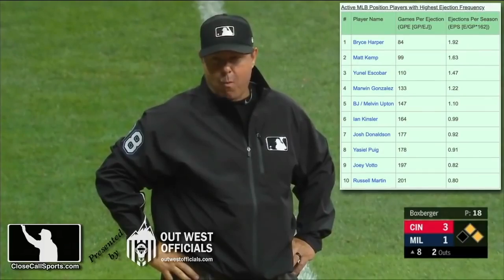MLB 2021 July Ejections